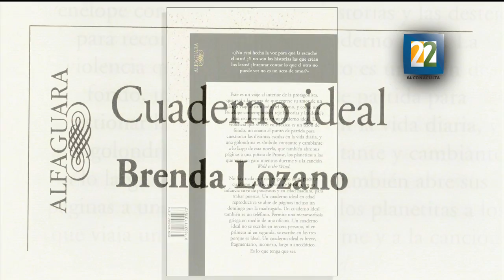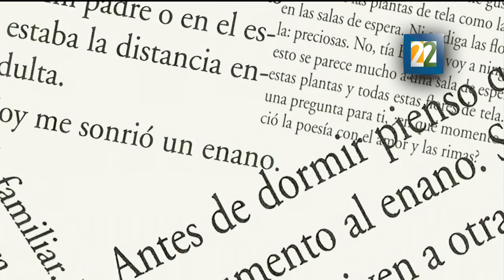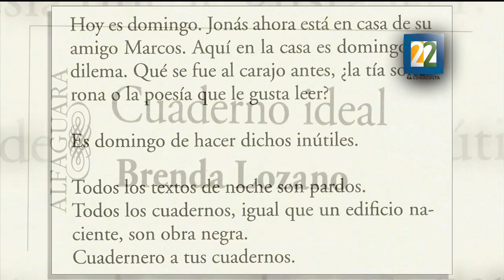Entrevista con la escritora Brenda Lozano sobre su libro "Cuaderno ideal"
Entrevista con la escritora Brenda Lozano para presentar su nuevo libro "Cuaderno ideal", es una historia de amor, narrada desde el punto de vista de ella, quien es una suerte de Penélope que en lugar de tejer y destejer, escribe y borra mientras él vuelve a casa.